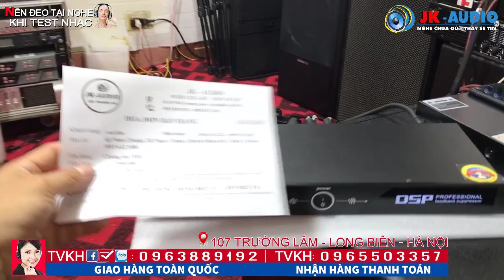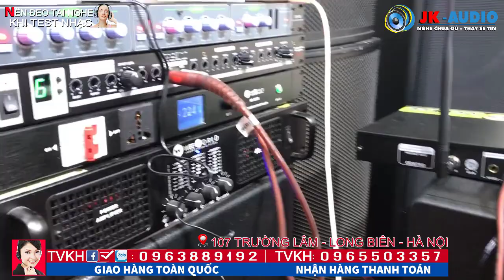Chống Hú Mic Tuyệt đối WEEWORLD FBX 2.2 -không méo tiếng-JK Audio 0965 503 357-0963 88 9192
Một bộ dàn hát hay, đang hát thì bị míc rú ầm ầm lên, vậy là mất hết cả hứng, các bác ạ.
Có chống hú rồi thì các bác cứ vô tư đi ạ, chống hú WEEWORLD FBX 2.2 chống hú tuyệt đối luôn và không bị méo tiếng